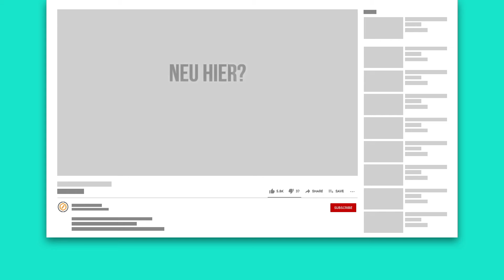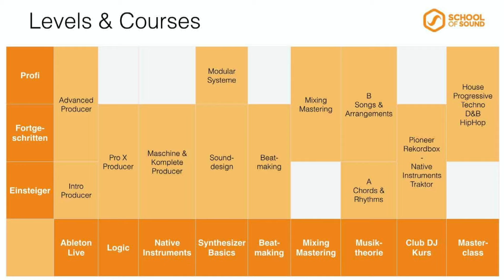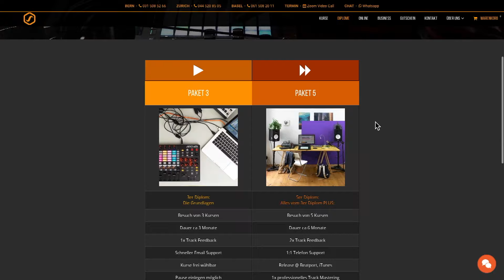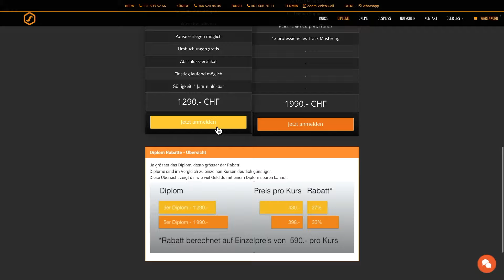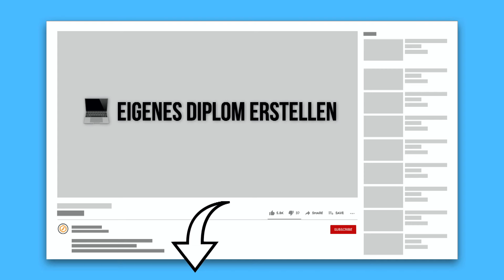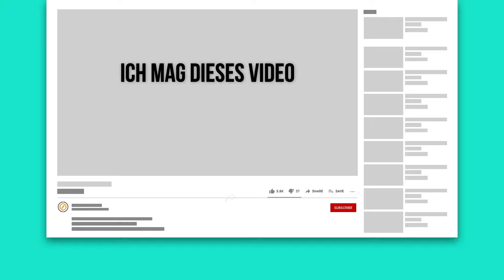Die Diplome der School of Sound - Einfach erklärt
Bei der School of Sound kannst du jeden Kurs einzeln buchen. Wenn du aber günstiger und länger lernen willst, gibts die Diplome.
In diesem Video zeige ich dir in wenigen Minuten, wie die Diplome der School of Sound funktionieren.

Die Diplome erweitern die einzelnen Kurse mit massgeschneiderten Bundles von frei wählbaren Kursen.
Diese sind bei unseren Studenten sehr beliebt und wie sie funktionieren zeige ich dir jetzt.

🏫  STANDORTE in Bern, Basel und Zürich 🏫

🎬  Video Timecodes 🎬
00:00 Intro
00:21 Subscribe
00:34  Themen
00:58 Einzelne Kurse
01:13 Modulares Kurssystem
01:36 Zwei Diplome
01:43 Das 3er Diplom
02:01 Das 5er Diplom
02:24 Diplom Rabatte
02:52 Diplom Test Bestellung
03:32 Diplom Upgrades
04:01 Mein Tipp zum Schluss - Lasse dich beraten
04:18 Online Beratung vereinbaren
04:28 School of Sound Diplom Kaufen
04:40 Zitate unserer Studenten
05:18 Abspann